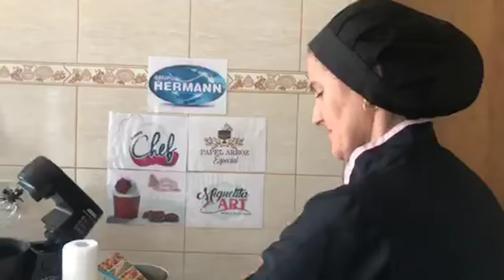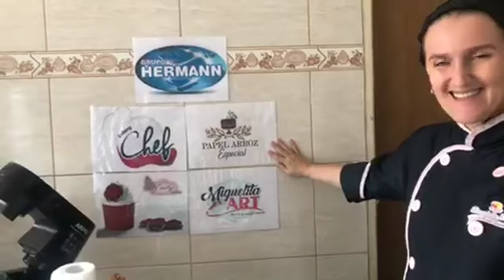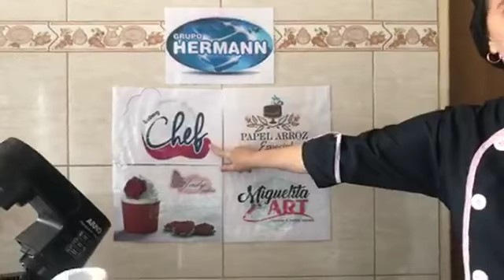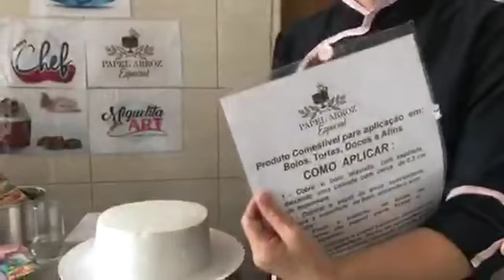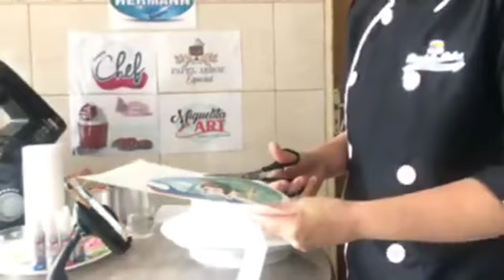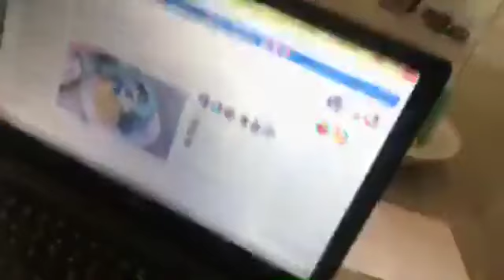Live de hoje às 13h00 no grupo do face - 04/04/2018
Grupo no Facebook: Confeitando com Daniela Bolos

Bicos: 35 Wilton (em amarelo)
           402 Wilton (babado e lateral)
           2F Wilton (em verde)
Cor: verde limão + verde bandeira, amarelo damasco, azul chef color liquid gel Iceberg
Forma Gp Hermann: 20cm diâmetro